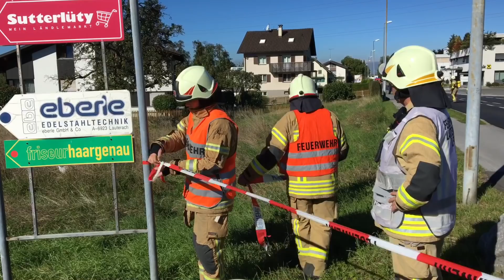Gefahrenguteinsatz in Lauterach: Feuerwehr im Einsatz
Ein Lkw hat auf der Hofsteigstraße eine bislang unbekannte Flüssigkeit verloren. Die Straße wurde großräumig abgesperrt, die Feuerwehr ist im Einsatz